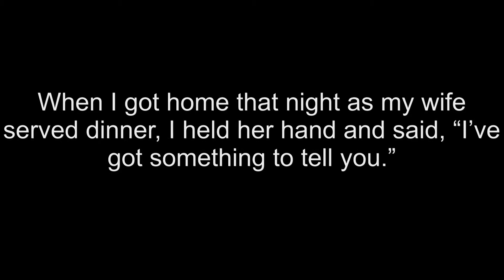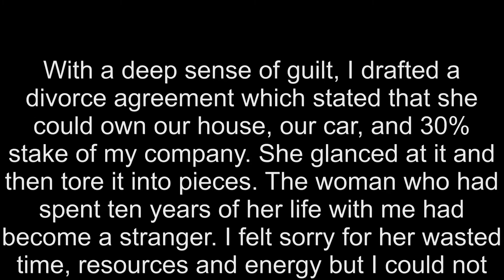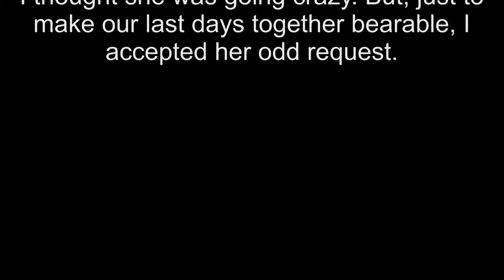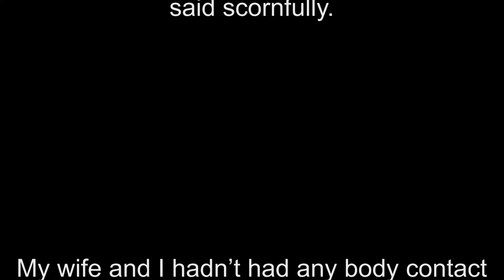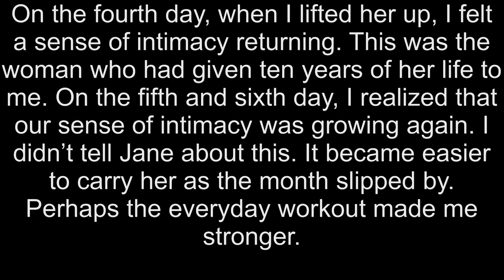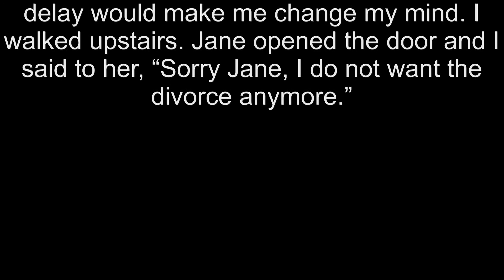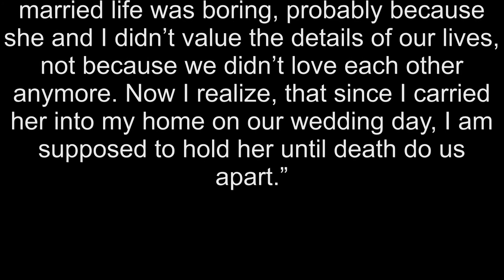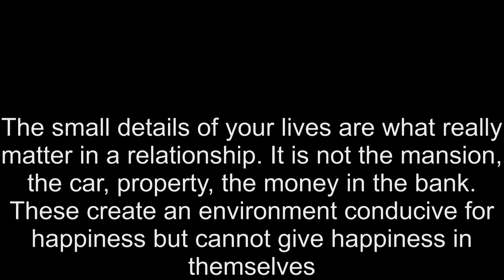A TOUCHING STORY OF A COUPLE ON THE BRINK OF DIVORCE SHORT STORY